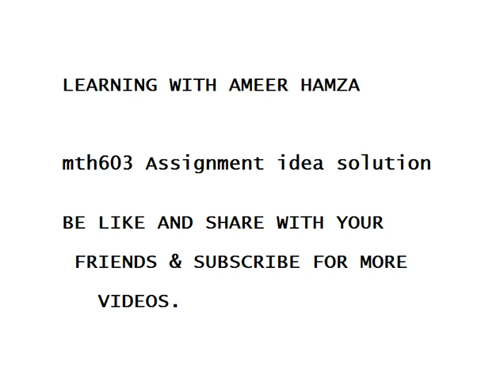Mth603 Assignment 2 solution fall 2019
9th class math , 10th class math
12th math
Note: full credit to owner